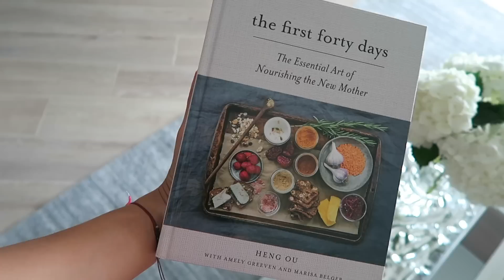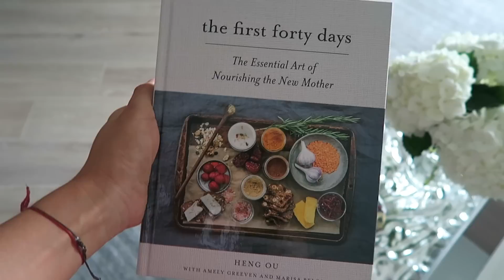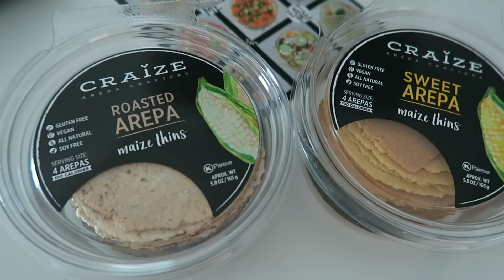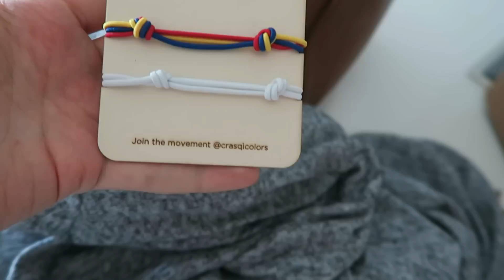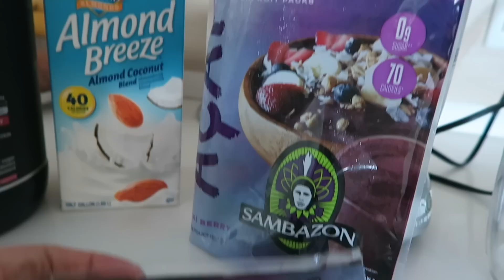VLOG | LO QUE COMO | CINE | SMOOTHIE | ALMUERZO VEGANO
VLOG DE MI DIA!

Hola mis amores! Espero que les haya gustado este vídeo, quedó más corto de lo usual es que perdí una parte de la grabación donde hacía ejercicio en la casa, se grabó todo a contraluz y desenfocado, no tenía quien me ayudara estaba sola en la casa, no saben cuantos gritos pegue por eso que sucedió, fueron 10 minutos perdidos, pero bueno prometo grabarlo cuando tenga ayuda y me pueda quedar un vídeo de calidad! Saben que les hago esto con mucho cariño, espero que igual haya gustado, que tengan un lindo día, besos!

Link para mis libros

Mail box
20533 Biscayne Blvd #781 Aventura FL zip code 33180